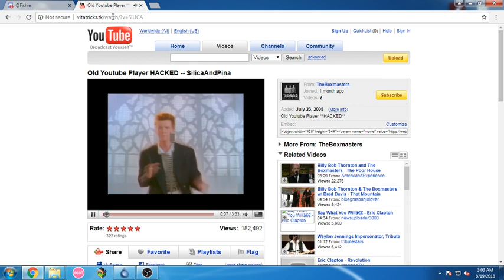Old Youtube!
U need flash enabled (just like the good old days)